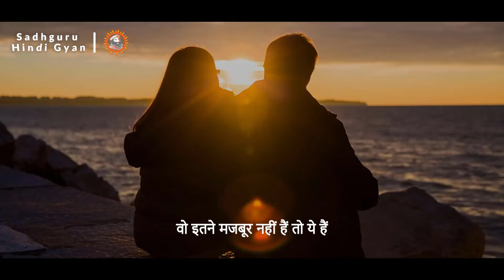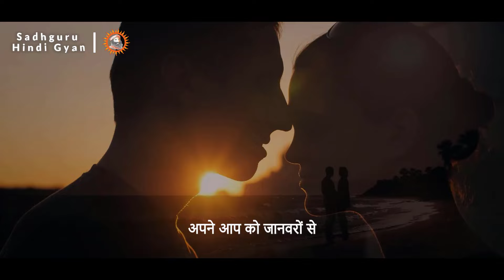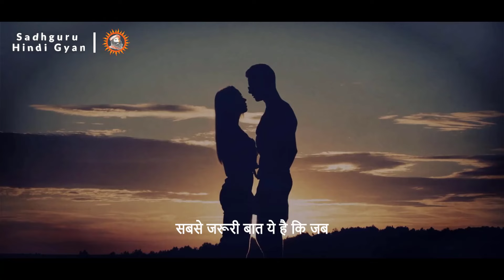🔴 हर घड़ी, हर पल, 24 घंटे सेक्स के बारे में में सोचता हु। क्या करू? | Thinking about s*x | Sadhguru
सेक्स की इच्छा होना क्या शर्मिंदगी की बात है | How To Handle Shame About Sexual Desire | Sadhguru

Our aim to upload videos for to educate and motivate people. This Channel is purely for inspiration, motivation and raise your vibration frequencies and awareness into higher level of consciousness.

This channel is authorized by Sadhguru for sharing his videos/audio. We have permission for the same. We've transformed the original work by adding Our own unique value such as added high-quality edits, Storyline, Commentary and special effects to create completely new, original video.

• Footage licensed through:
  Videoblocks

• Speakers:
  Sadhguru

1)This video has no negative impact on the original works (It would actually be positive for them).
2)This video is also for teaching purposes.
3)It is not transformative in nature.
4)I only used bits and pieces of videos to get the point across where necessary.

Team Sadhguru Hindi Gyan